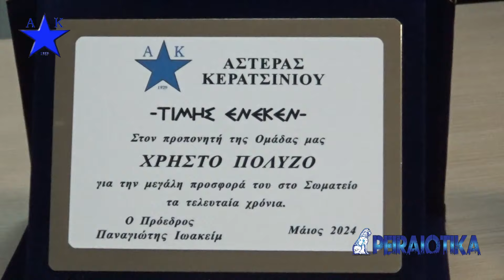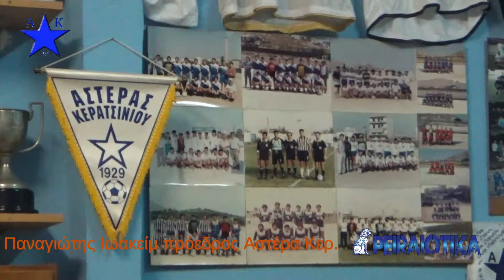Δηλώσεις προέδρου προπονητή παικτών παραγόντων Αστέρας Κερατσινίου 31/05/2024